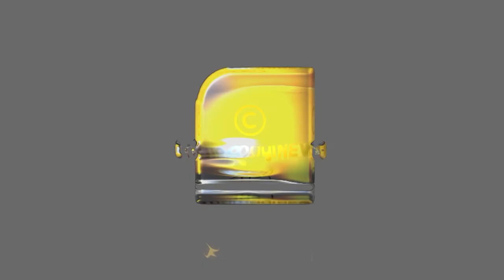പാവങ്ങളെ കൊന്നുതിന്നുന്ന സിപിഎം!!! ഈ പണം മുഴുവൻ എവിടെ പിണറായി? | Pinarayi Vijayan